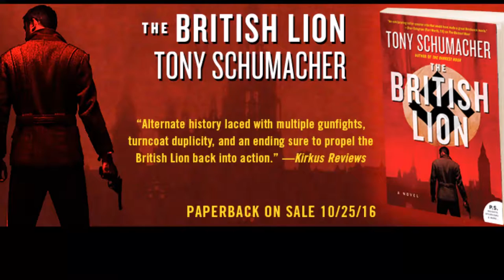The British Lion by Tony Schumacher: Excerpt One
A short extract from the second novel in the John Rossett series of thrillers.